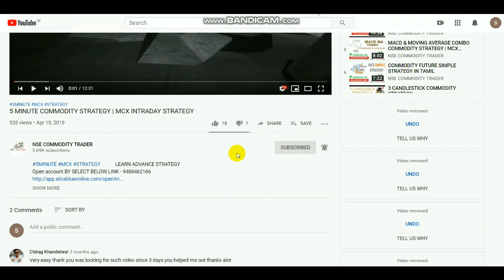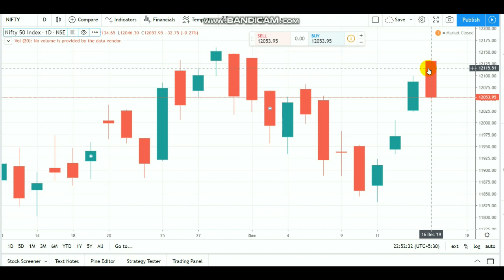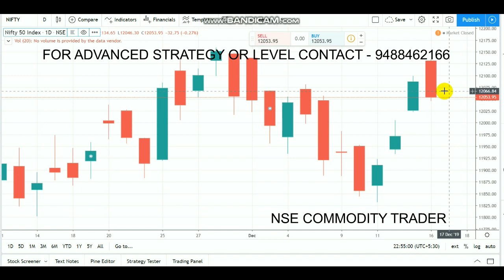Nifty Analysis | Equity Bearish candle | Intraday Breakout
Open account  by clicking LINK - 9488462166

This Video about NIFTY50 Breakout Range for Intraday Trading.

12000 act as support